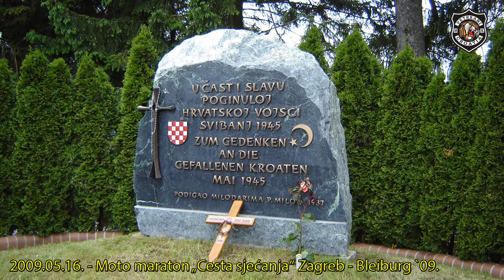2009.05.16. - Moto maraton Cesta sjećanja `09. - Foto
U suradnji sa Počasnim Bleiburškim vodom, MK Veterani - Zagreb organizirao je tradicionalni (drugi) moto maraton, pod poznatim i simboličnim nazivom "Cesta sjećanja"  Zagreb - Bleiburg,16. svibnja 2009. godine, povodom obilježavanja 64. obljetnice komemoracije bleiburškim žrtvama. Cilj moto maratona Zagreb - Bleiburg očuvanje je spomena na bleiburške žrtve i žrtve križnog puta, odajući im na taj način počast koju zaslužuju.
Nakon prihvata motorista iz cijele Hrvatske i Bosne i Hercegovine dan ranije, 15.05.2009. godine, na ranču u Blatu, organizirano smo u 6 sati ujutro, 16. svibnja krenuli na put „Ceste sjećanja“ Zagreb - Bleiburg, pod sloganom „Za sve one koji su pali, za one koji su za nas život dali“, kako bi odali počast žrtvama Križnoga puta.
Sada već tradicionalnom rutom Motel Plitvice d.o.o., gdje je bilo organizirano okupljanje svih motorista, (Lučko bb, Lučko na zagrebačkoj zaobilaznici) - Krapina - Macelj - Maribor - Dravograd - bivši granični  prijelaz kod Lavamund -  Bleiburg, u organiziranoj koloni od ukupno stotinjak motora, sretno smo stigli u Bleiburg.
Komemoracija žrtvama bleiburške tragedije, kojoj je pokrovitelj Hrvatski sabor, tradicionalno je započela molitvom kod hrvatskog groba na groblju u Unter-Loibachu, nakon čega je uslijedila procesija prema Bleiburškom polju. U službenom dijelu programa koji je započeo u 12 sati, nazočnima se obratio izaslanik Hrvatskoga sabora.
Dolaskom do bleiburškog polja, organizator (Počasni Bleiburški vod) osigurao nam je i ove godine posebno mjesto za motore. Nakon Svete mise svi motoristi  su simbolično položili vijenac i zapalili svijeće u spomen sjećanja na sve žrtve.
Potom je svim sudionicima bio osiguran topli obrok i piće koji je osigurao Počasni bleiburški vod, kako bi se okrijepili prije povratka svojim domovima.
Moto klub Veterani - Zagreb ovim putem zahvaljuje svim sudionicima moto maratona, bikerima iz Hrvatske i BiH, posebice na pridržavanju svih sigurnosnih mjera u velikoj skupini motora tijekom ovako dugog putovanja, hrvatskoj, slovenskoj i austrijskoj policiji te djelatnicima hrvatskog i slovenskog graničnog prijelaza, koji su omogućili nesmetan prolazak svim sudionicima moto maratona "Cesta sjećanja" Zagreb - Bleiburg. Zahvaljujemo slovenskom veleposlanstvu u Republici Hrvatskoj, kao i hrvatskom veleposlanstvu u Republici Sloveniji na izuzetno dobroj suradnji tijekom pripreme moto-maratona.
Posebno zahvaljujemo Počasnom bleiburškom Vodu na organizaciji prihvata motorista sudionika maratona, te sponzorima: Toi Toi d.o.o. , Quartus projekt d.o.o. (Krombacher pivo), Sava Promet, Dan Pek d.o.o. (pekarna Europa), Carlsberg Croatia d.o.o. (Tuborg  i Pan pivo), Aratisk (izrada putokaza), "Dobri dom" i Poglavarstvu Grada Zagreba, Odjelu za branitelje.
Zahvaljujemo gospodinu Ivanu Pandži koji nam je ustupio prostor (Ranč) za prihvat motorista u Zagrebu (Blato).
Još jednom veliko hvala svima koji su i ove godine zajedno s nama dostojanstveno obilježili 64. obljetnicu komemoracije žrtava bleiburške tragedije, s nadam da ćemo se vidjeti i slijedeće godine, te ponovno proći „Cestom sjećanja“ Zagreb - Bleiburg u spomen „Za sve one koji su na putu pali, za one koji su za nas život dali“.